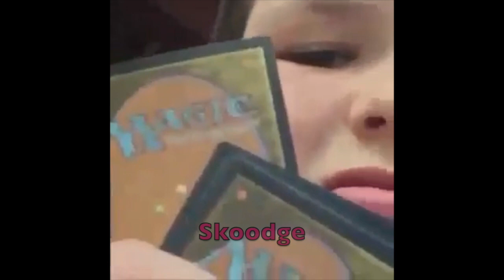Invader Zim as vines pt.2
wow 2 uploads in 1 day? thats a honkin deal if i ever heard one

excpet no uploads from me for another 1,000 yrs as usual